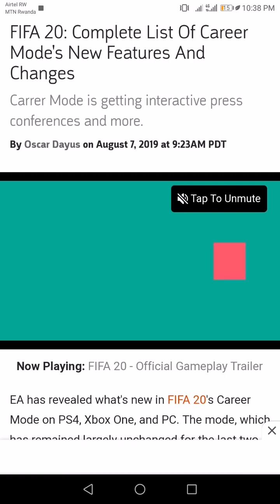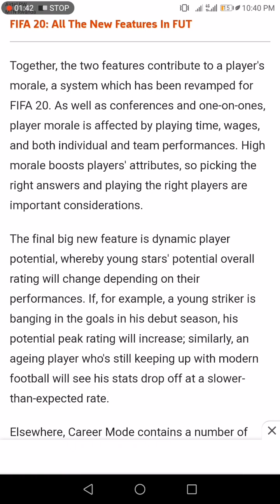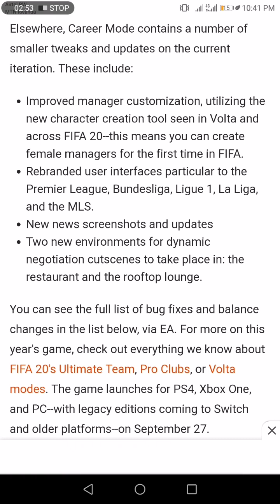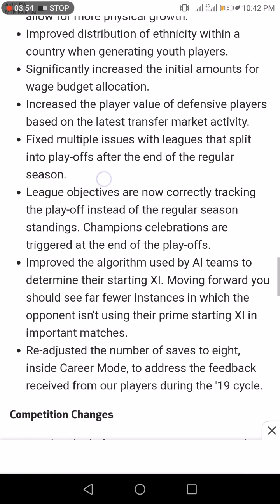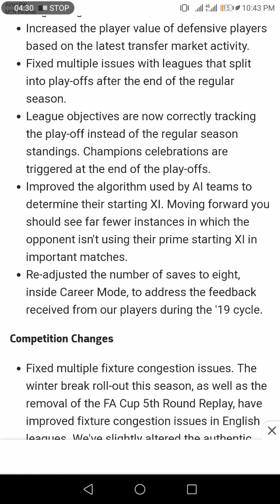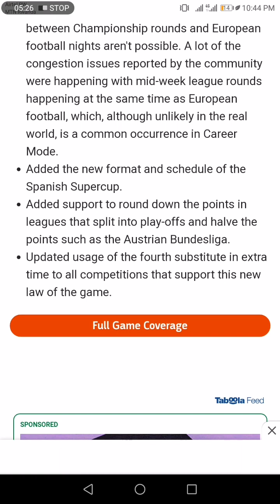FIFA 20 New Features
Some new features in fifa 2020 maybe things will be better